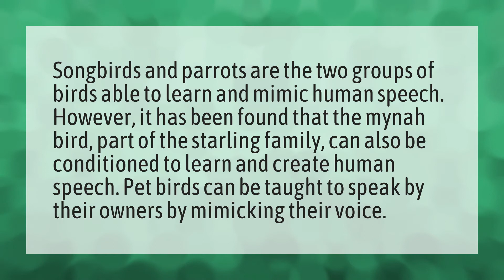Which bird can talk like humans?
Ara Ara Mean Japanese • Which bird can talk like humans?